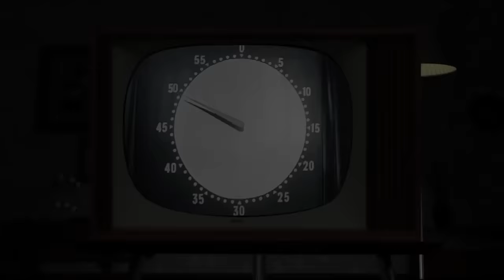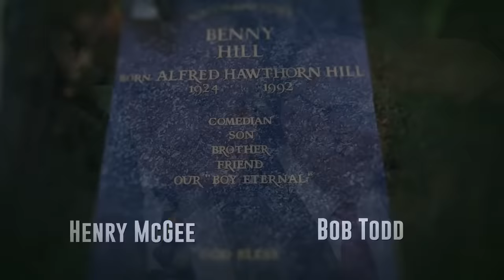Mais qui était réellement BENNY HILL? Portrait intime de Star.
À travers ce portrait intime de Star vous allez découvrir la face cachée de BENNY HILL.